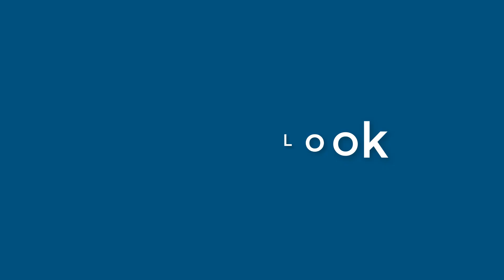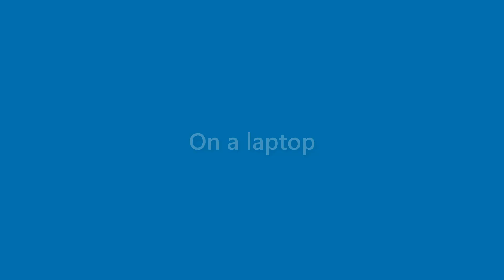Maximus Guy - appearance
Name Look - Maximus Guy - appearance. In this video we present "Maximus Guy" name look and feel in various scenarios.
This video will cover:
How does "Maximus Guy" look as a personal letterhead?
How does "Maximus Guy" look on a business card?
How does "Maximus Guy" look on a computer/laptop screen?
How does "Maximus Guy" look with different background colors?
How does "Maximus Guy" look with various fonts?